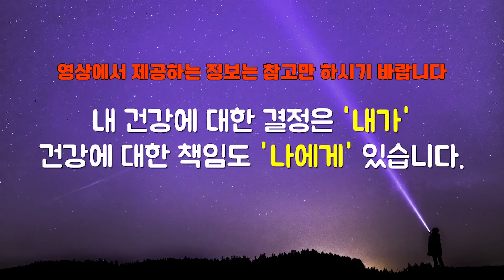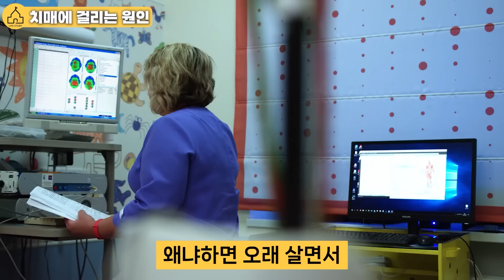수백 명 치매환자를 보고 난 후 알게 된 치매 시작 전 나타나는 가장 정확한 증상들 l작가 허근(통합)